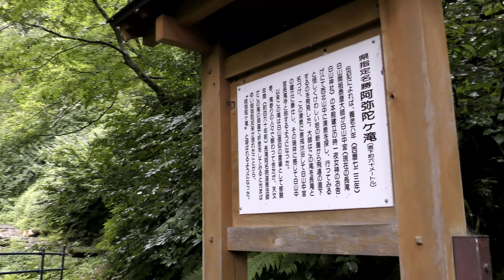4K 日本の滝100選 阿弥陀ケ滝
日本の滝100選に選ばれ東海位置の大滝、阿弥陀ケ滝です。
滝の落差は約60ｍあり、滝の裏側に洞窟状の岩のくぼみがあり石仏が祀られ神秘的な雰囲気の滝です。